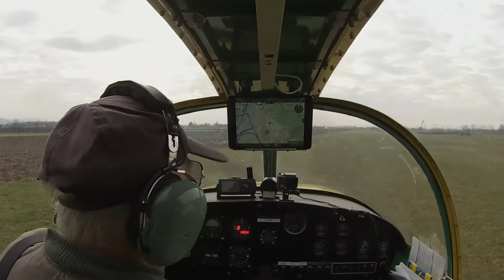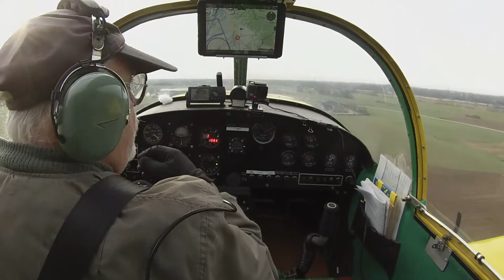14 gennaio 2018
Finalmente il meteo  consente di volare.